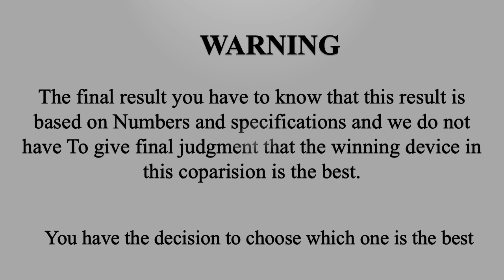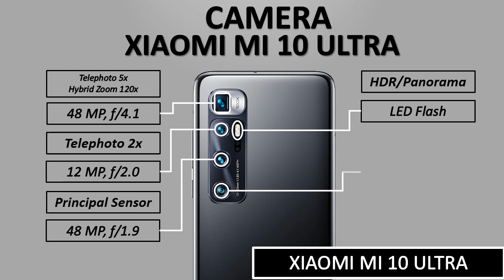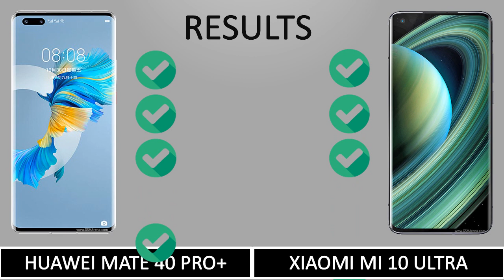Huawei Mate 40 Pro Plus vs Xiaomi Mi 10 Ultra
Huawei Mate 40 Pro Plus vs Xiaomi Mi 10 Ultra | Animated Comparison |

huawei mate 40 pro vs huawei p40 pro camera test,